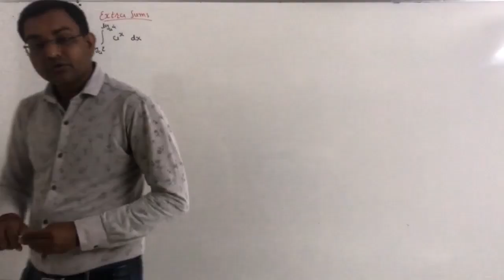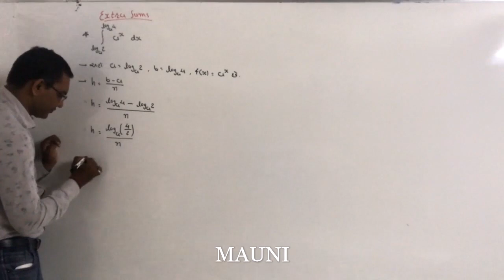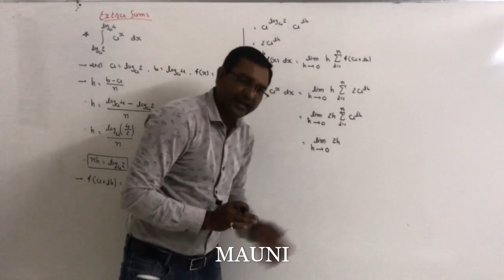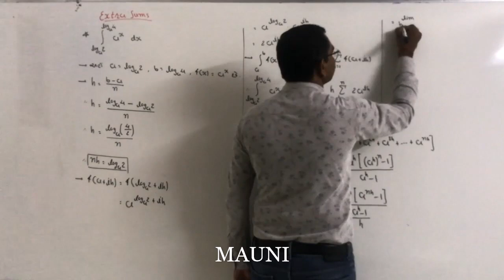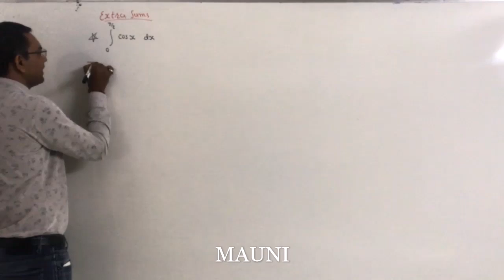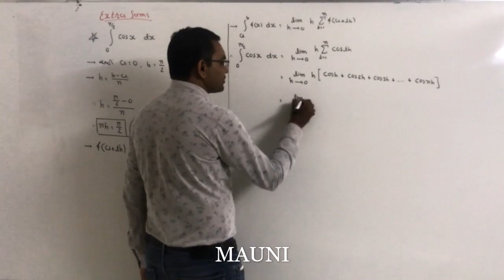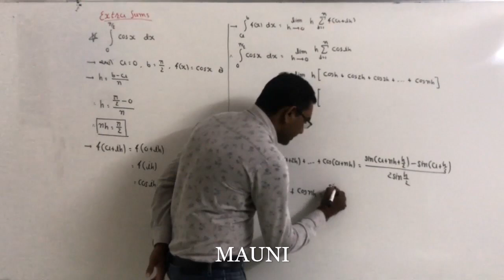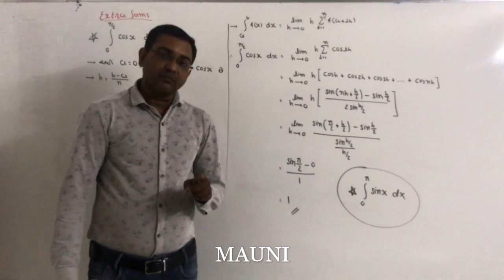12TH NCERTMATHS CH-7 : INTEGRATION ~~ EX - 7.8 ~ PART - 4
MATHS BY Rajesh Sir
ONLINE EDUCATION